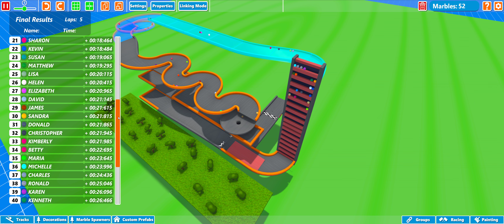Daily Marble Race - 50+ Marble CUP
50 Names + if you want I can add your nickname after the 50 marble